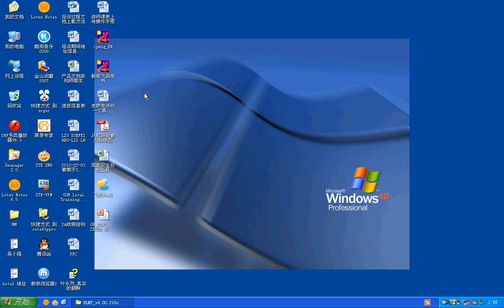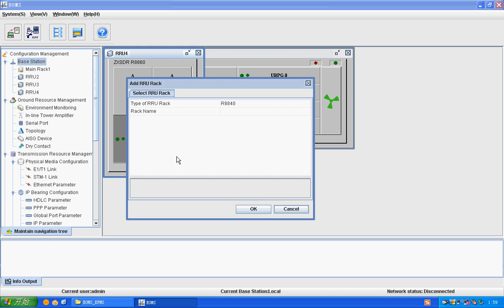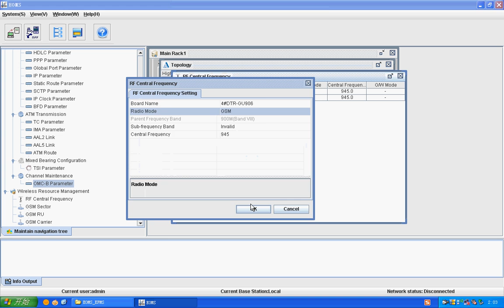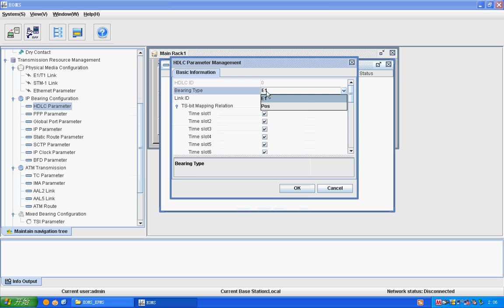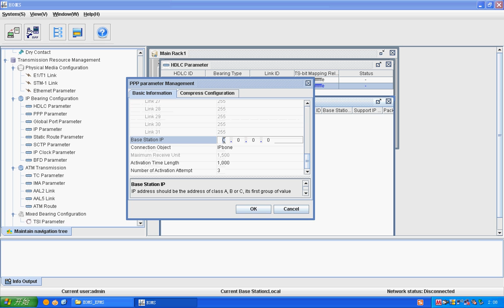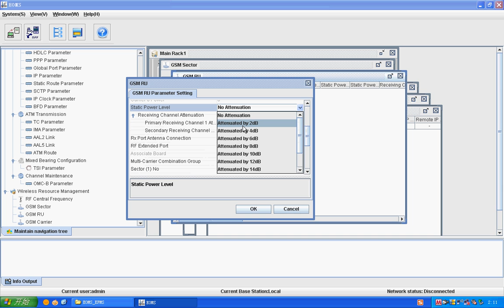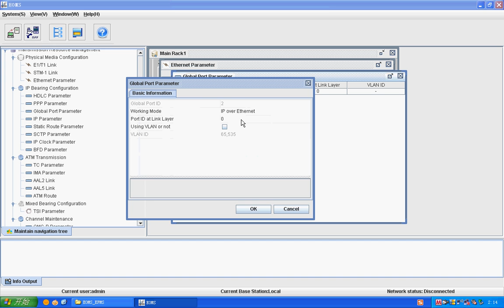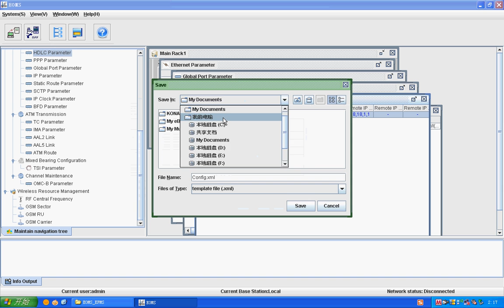HOW TO CONFIGURE ZTE SDR SITES BY LMT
HOW TO CONFIGURE 2G,3G AND 4G SITE BY LOCAL MAINTENANCE.